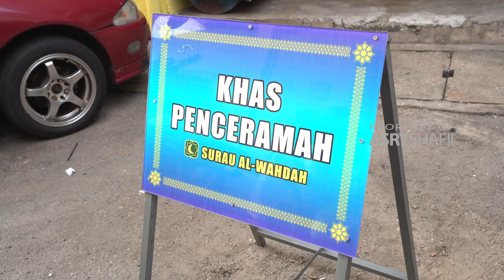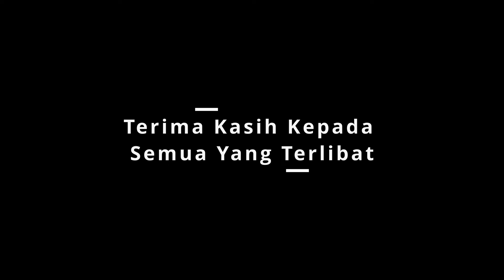REVIEW BUKA PUASA : SURAU AL-WAHDAH, PANGSAPURI SAUJANA RIA.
Memang best-lah, masak sendiri secara gotong royong. Menu mudah tapi sedap sebab masak dengan kasih sayang.  Sediakan sajian untuk 120 orang jemaah dan membelanjakan lebih RM 24 ribu sepanjang ramadan bagi majlis berbuka puasa.

300 kg beras diperlukan sepanjang ramadan dan lebih 20 kg daging lembu digunakan pada sesuatu masa. Semua ini adalah hasil infaq masyarakat.